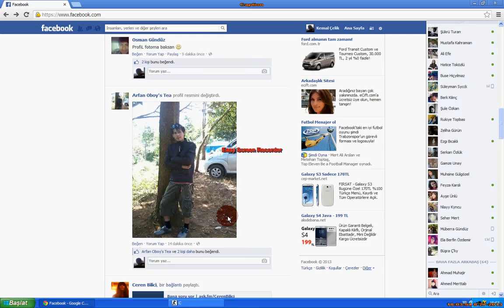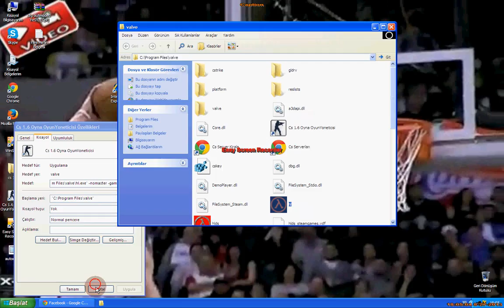Cs 1.6 Online Cfgleri Sxeden Gecirme Sorunu [Çözüm]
Cs 1.6 dada bildiğimiz gibi sxe cflerin içindeki allian veya aim benzeri kodlarin geçmesini engelliyordu fakat bugun farkettim ki autoexecle geçen cfglerde bu sorun olmuyor :) ;)